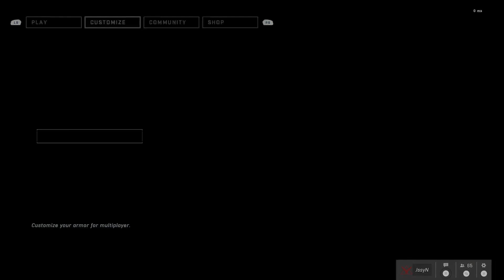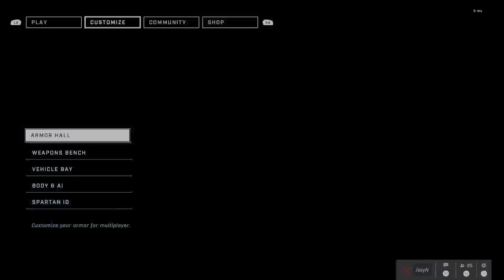Halo Infinite Multiplayer - Livestream Jan 27, 2022